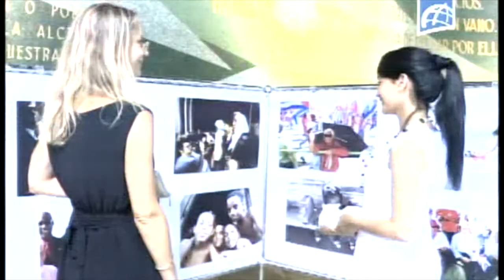AMOR A CUBA , CubaTV , Andrej Palacko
" FIDEL CASTRO RUZ , LA PERSONALIDAD DEL , SIGLO"
Cita: Andrej Palacko
La privatización, son criminales y asesinos, el planeta pertenece a la gente del planeta. Cita: Andrej Palacko , Privatization, are criminals and murderers, the planet belongs to the people of the planet. Citation: Andrej Palacko , Privatizácia, su zločinci a vrahovia, planéta patrí ľuďom planéty. Citát: Andrej Palacko ,
Latinoamericano , Cuba , Venezuela si, yankee no.